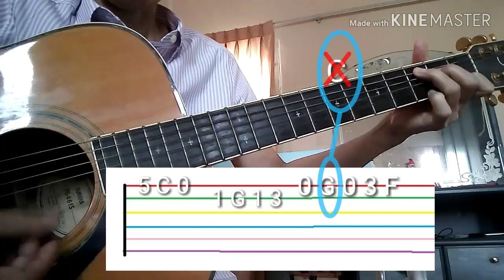สอนเพลงสามัคคีชุมนุม พร้อมแทป (แกะเมโลดี้ใส่คอร์ดแบบง่ายๆ ดูแล้วเล่นได้แน่นอน)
รวมสอนแกะเมโลดี้เพลงต่างๆ แบบง่ายๆ พร้อมแทปเชิญชมที่ลิงค์นี้นะคะ

รวมสอนเพลงของพี่เบิร์ดแกะเมโลดี้แบบง่ายๆ พร้อมแทปเชิญชมที่ลิงค์นี้นะคะ

มาเล่นเพลงสามัคคีชุมนุมด้วยกันนะคะ
คลิปนี้เป็นคลิปเดิมแต่เอามาเพิ่มเสียงและเพิ่มแทป
เพื่อให้ท่านผู้ชมที่น่ารักเล่นกันได้ง่ายมากขึ้นอีกนะคะ